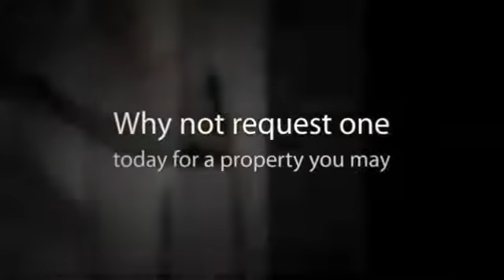Landgate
Landgate is Western Australia's primary source of land information and geographic data, providing the accuracy Government, business and individuals rely on. Landgate also provides Western Australians with easy access to location information including property details, titles, valuations, property sales reports, maps, aerial photography, and satellite imagery.

1 Midland Square,
Midland,
WA 6056